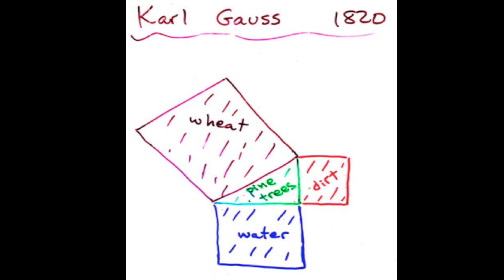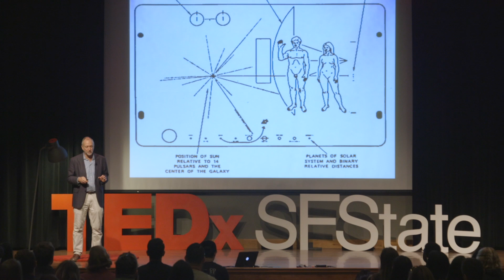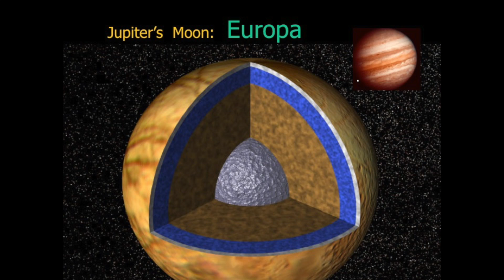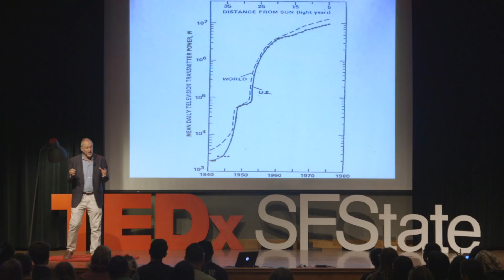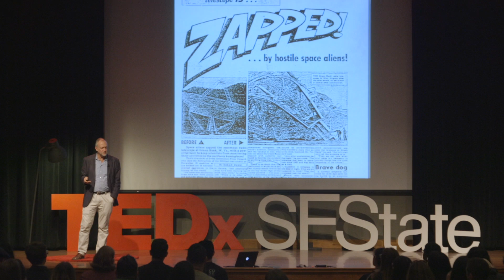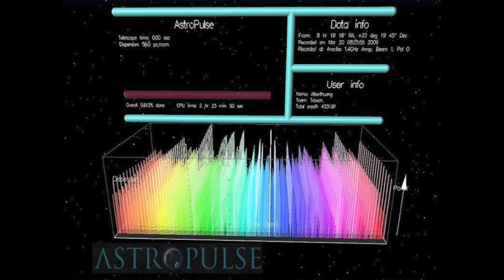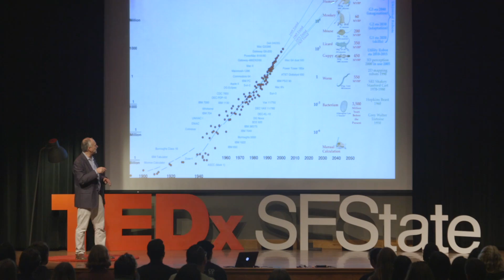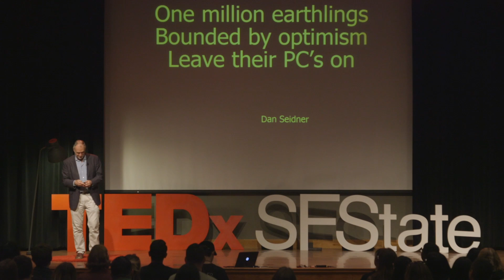Are We Alone? When Will Earthlings Find ET? | Dan Werthimer | TEDxSFState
Berkeley Chief SETI Scientist Dan Werthimer discusses the possibility of intelligent life in the universe and how Earthlings could detect other civilizations. Dan presents the new $100M Breakthrough Listen project, as well as the SETI@home project, which analyzes data from the world's largest radio telescope using desktop computers and cell phones from millions of volunteers.

Dan Werthimer was in the Homebrew Computer Club with Steve Jobs and Steve Wozniak; everyone in the Homebrew Club became ultra-rich except Dan. Dan is currently chief scientist of SETI@home, Breakthrough Listen, and several SETI programs at the University of California, Berkeley. Werthimer also directs the Center for Astronomy Signal Processing and Electronics Research (CASPER), and is associate director of the Berkeley Wireless Research Center (BWRC). Werthimer was an associate professor in the engineering and physics departments of San Francisco State University and a visiting professor at Beijing Normal University, the University of St. Charles in Marseille, and Eotvos University in Budapest.